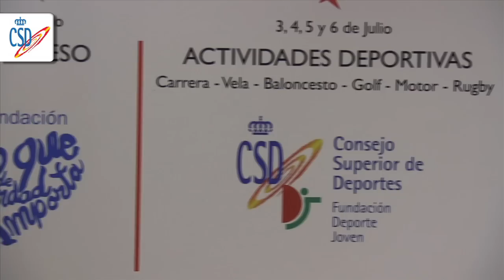Nace el "Legado María de Villota"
La Sala Samaranch del Consejo Superior de Deportes se quedó pequeña para acoger uno de los más relevantes y emotivos actos del año, la presentación de la iniciativa "Legado María de Villota". Con el impulso de la Fundación Deporte Joven del CSD junto al Ayuntamiento de Santander  y la Fundación Lo que De Verdad Importa, nace un proyecto que quiere dar continuidad a los valores que transmitió la piloto y a su figura.